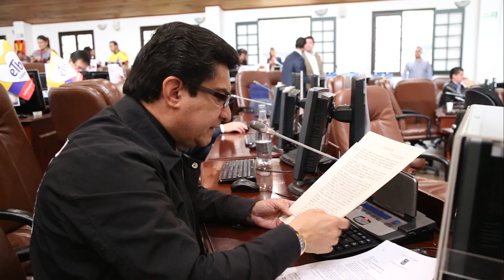CONCEJAL RAMÍREZ INSISTE EN LEY SECA DURANTE LA COPA AMÉRICA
El concejal Marco Fidel Ramírez insistió a la Administración Distrital que se declare Ley Seca durante los partidos de la Copa América, para que no se repita la tragedia que vivió la ciudad el Día de la Madre, con más de 17 muertes violentas y 3900 riñas, entre otros incidentes derivados del uso del alcohol.

Ramírez apoyó la campaña distrital “Celebremos en Paz” durante este torneo, elogiando medidas como el control al porte de armas blancas, los operativos de alcoholemia a conductores y las restricciones en el uso de harina, huevos, agua y espuma, pero lamentó que no se decretara la Ley Seca.

“Mi deseo es salvar vidas ¿por qué siempre esperar que haya muertos o riñas para aplicar esta medida preventiva?” cuestionó Ramírez, al pedir “no hacerle el jueguito” a Asobares y SabMiller, particulares interesados en utilidades mercantilistas, quienes  aprovechan estas oportunidades con el eufemismo “consumo responsable”, que no es otra cosa que favorecer con otro nombre el consumo.

Pese a lo anterior, el Cabildante de Opción Ciudadana respaldó a la Administración en su invitación a ver fútbol en bibliotecas y lugares públicos con seguridad y comodidad, especialmente en familia, reiterando que no se debe “abrir la puerta”  a una inducción futura del consumo de alcohol en niños, niñas y adolescentes.

MARCO FIDEL RAMIREZ.
Concejal de Bogotá

Link comunicado: